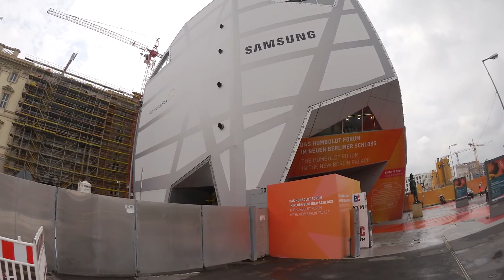Royal Palace Berlin